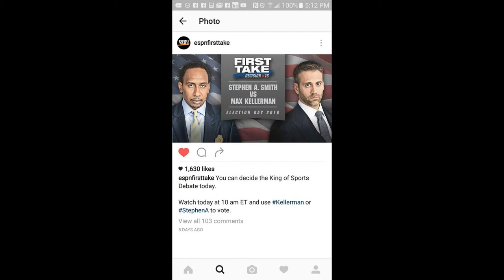I WATCHED FIRST TAKE ON 11/13/2016